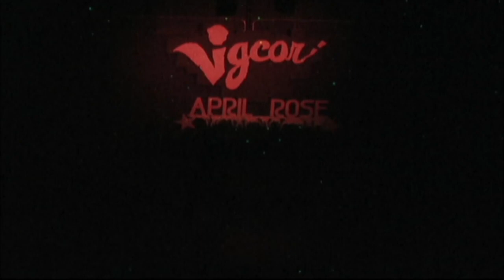April Llave live in concert performing cover song "Born This Way"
YTV 2011 Next Star top 6 Finalist April Llave performed live in concert at Manitoba Deaf Centre Feb 2012